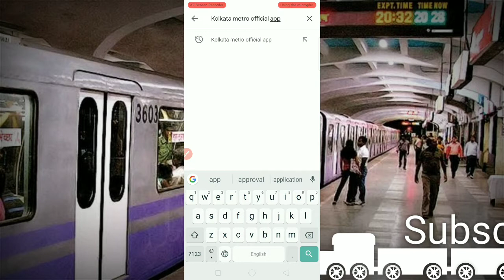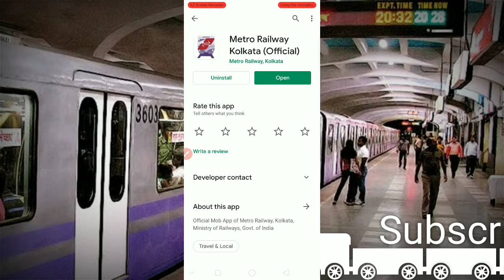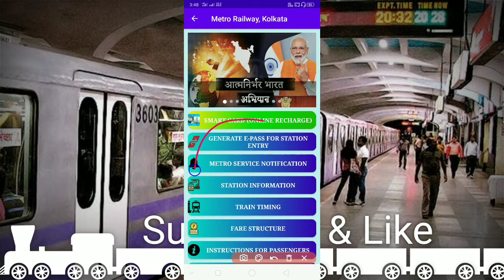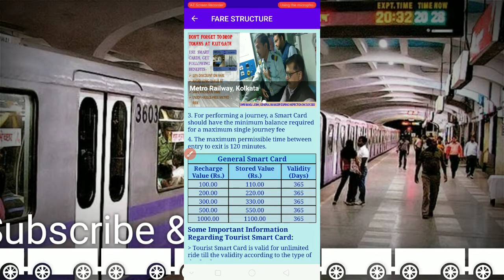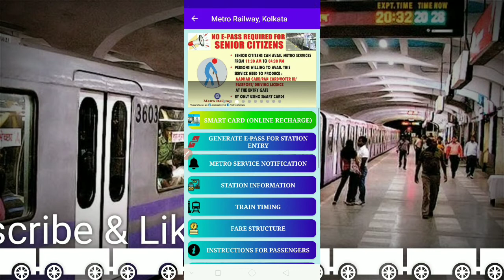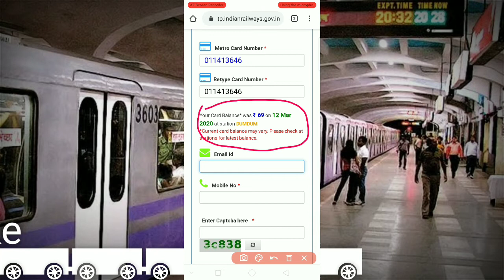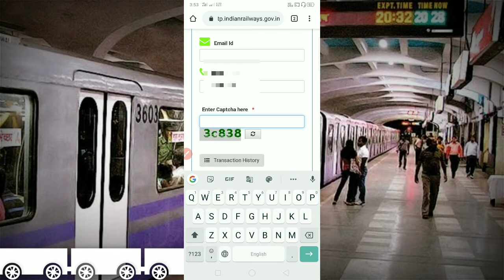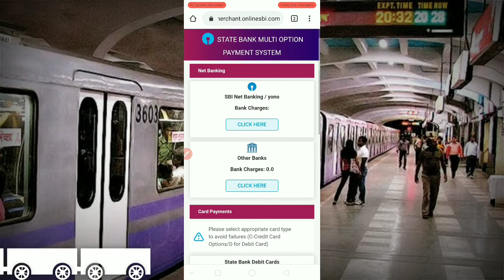Kolkata metro smart card recharge online 2020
About video:- we are talking about this video how to recharge kolkata metro railway smart card  online..recharge by Kolkata metro official app this app  can be used all other Kolkata metro any inromation this is official app Kolkata metro how to recharge online step by step full details in video..

 ABOUT SEARCH TROPIC:-
1) west bengal latest news today
2) kolkata metro railway smart card recharge online 2020
3) kolkata metro smart card recharge
4) how to kolkata metro smart card recharge
5) online kolkata metro smart card recharge
6) smart card recharge kolkata metro
7) how to online kolkata metro smart card recharge
8) metro smart card recharge online
9) metro smart card recharge
10) metro smart card recharge online in Bengali
11) BP Smart Support